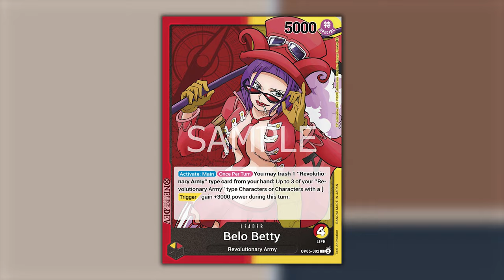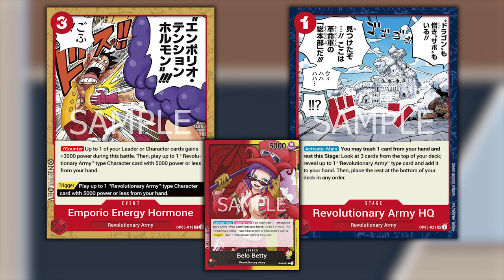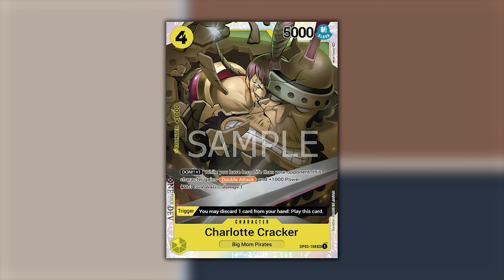ONE PIECE TCG BELO BETTY - L'ANTI-META ORIGINARIO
Signori, come sempre alle 8.00 di mattina, scopriamo la profile di Belo Betty Giallo Rosso. Buona visione!

LISTA BELO BETTY GIALLO-ROSSO:
// OnePiece Deck
1 OP05-002 Belo Betty
4 OP05-015 Belo Betty
4 OP05-011 Bartholomew Kuma
4 OP05-006 Koala
4 OP05-003 Inazuma
4 OP05-016 Morley
4 OP03-108 Charlotte Cracker
2 OP03-110 Charlotte Smoothie
4 OP04-104 Sanji
4 OP05-004 Emporio Ivankov
4 OP05-005 Karasu
4 OP05-017 Lindbergh
4 OP05-105 Satori
2 OP05-018 Emporio Energy Hormone
3 OP05-021 Revolutionary Army HQ